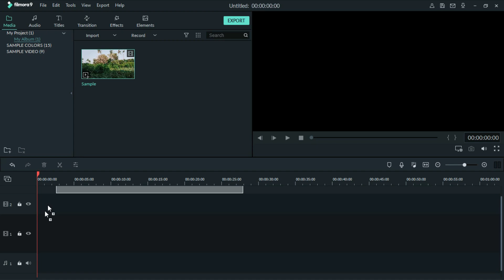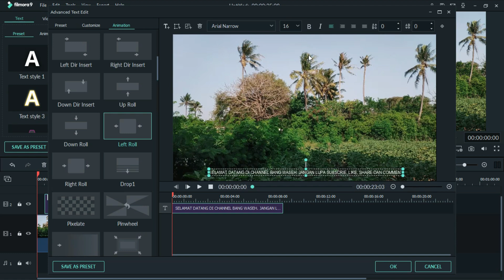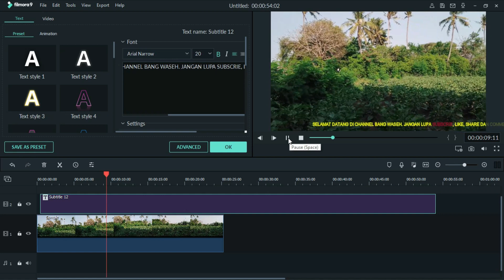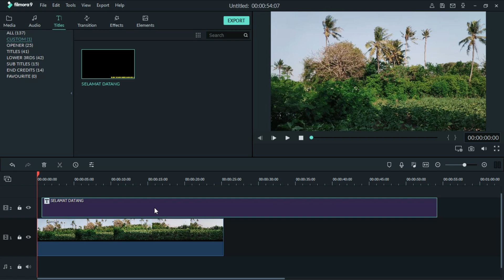Cara membuat running text di filmora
Running Text adalah sebuah tulisan berjalan di bawah layar yang biasanya digunakan pada acara berita di televisi untuk menyampaikan berita dengan kalimat singkat, padat dan dimengerti oleh pembaca (penonton).
Di video kali ini saya tunjukkan cara membuatnya dengan menggunakan aplikasi Wondershare Filmora 9.

tutorial filmora,
running text,running teks,
teks berjalan,
cara membuat running text,
tulisan berjalan,
cara membuat running text sendiri,
cara membuat tulisan berjalan,
how to make running text,
how to create running text,
cara membuat teks berjalan,
cara buat tulisan bergerak pada video,
cara membuat video tulisan seperti di berita,
Membuat teks berjalan di filmora,